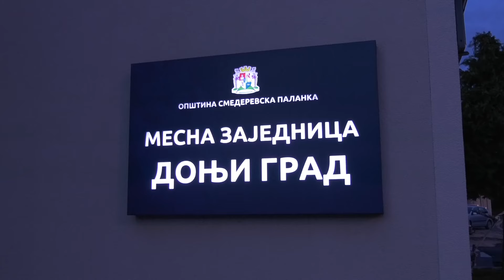OO Penzionera Palanke organizovala je u MZ Donji grad za svoje članice osmomartovsko druženje.